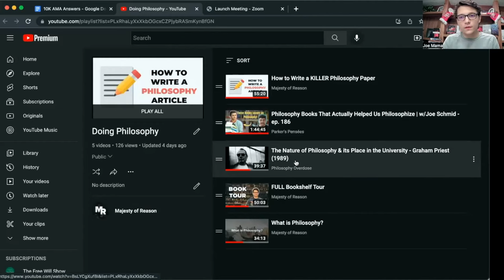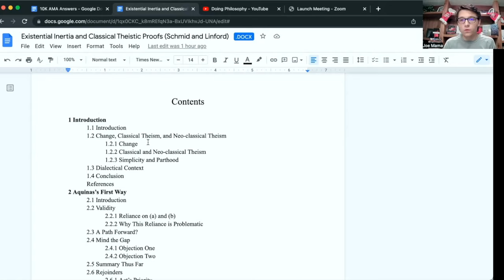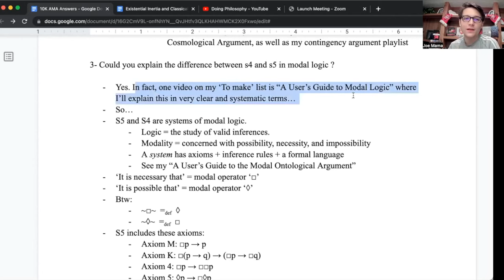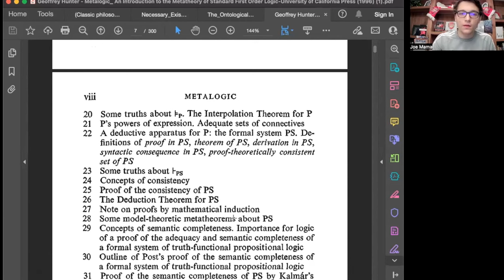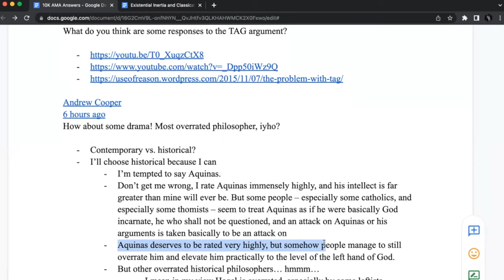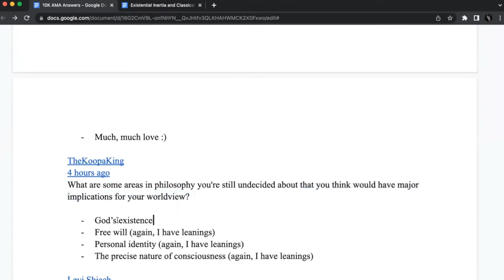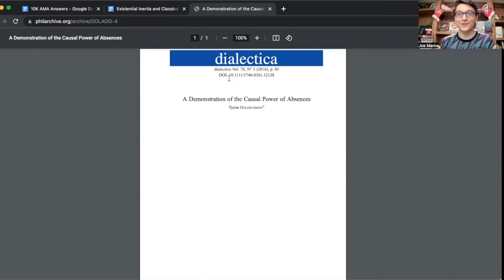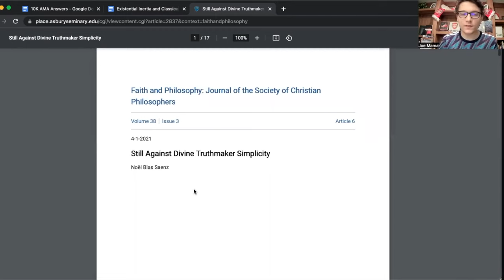10k AMA Answers!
You asked hundreds of questions, and I answered!

LINKS